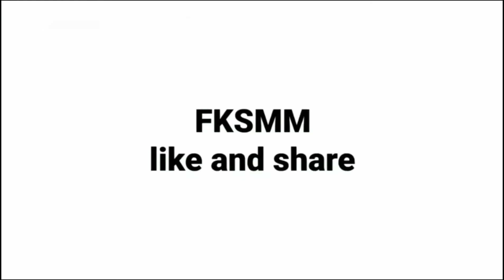Ceramah Subuh || Ustad Drs. Nazaruddin || Penuh Hikmad || FKSMM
Ceramah subuh Ahad Pagi 17 November 2019 bersama Ustad Drs. Nazaruddin dan FKSMM bertepatan di Musholla Nurul Iman jl.pasar macan/pasar 1 sei mencirim.